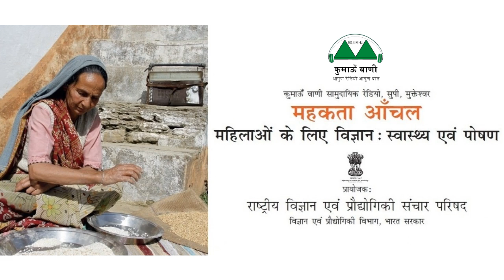Mahakta Aanchal - Episode 161 || महकता आँचल - एपिसोड 161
विषय (एपिसोड 161): गर्भनिरोधक साधन कॉपर टी के बारे में जानकारी